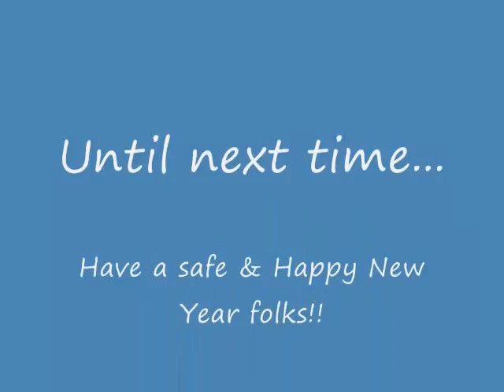Suffield Pics 2 movie